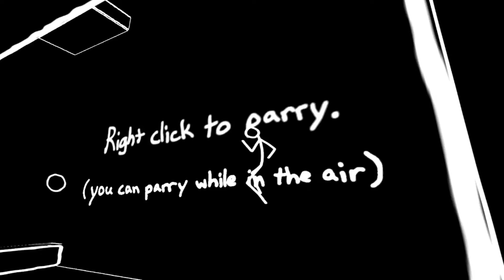[Eraser] Sticking With The Climb (Part 1)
A pursuit for the eraser while Pickle both helps and causes me to fail even more.

Game Information
Title: Eraser

Take your first step as you climb up through a series of obstacles in the upward pursuit of the Eraser. Failure is likely, but each failure will simply allow you to improve as you continue your quest.